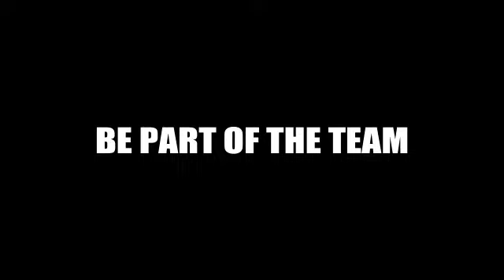Sydney Olympic Season Member Promo 2023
Sydney Olympic Home Games
The 2023 Mens NPL 1 draw will be released in late 2022. After this is released, more information about tickets for our home games at Belmore Sport Ground will be available here.
Becoming a Sydney Olympic Season Member is the best way to support the club and secure your tickets for the season in advanced. 2023 Memberships will be on sale soon, for more information and to register your interest. Stay tune.